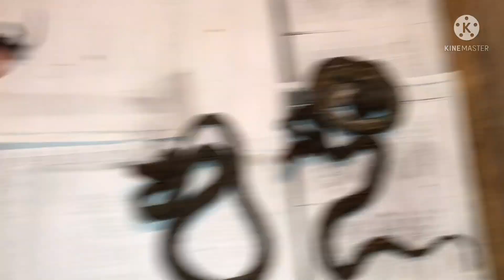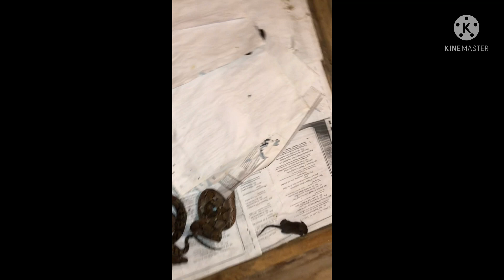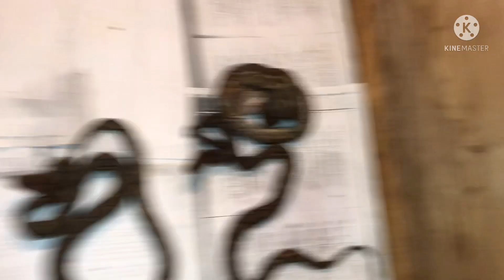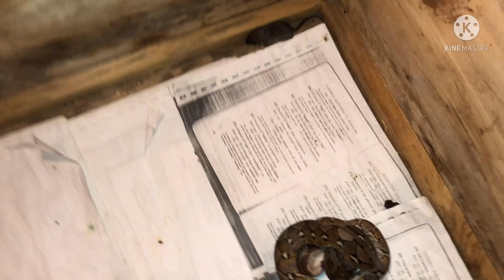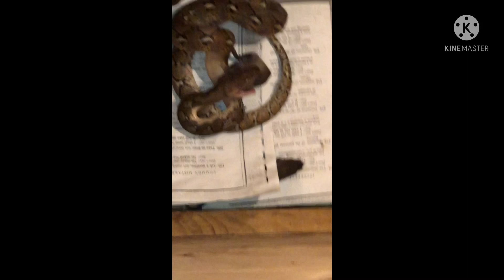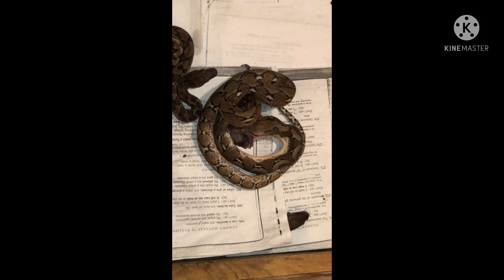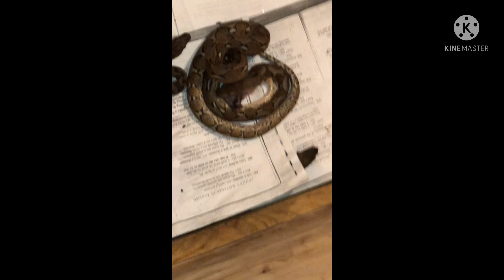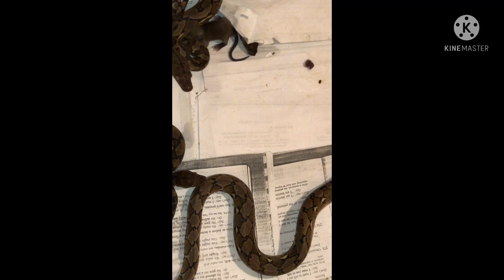شاهد تعبان الأناكوندا بدل ما يهجم على الفريسه بتاعته هجم على ابراهيم كوبرا شاهد ماذا حدث...